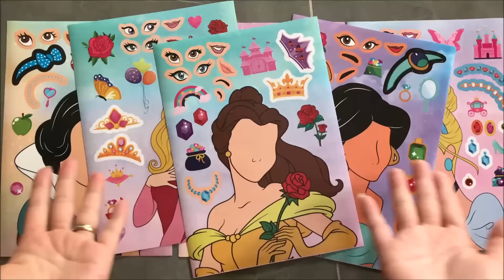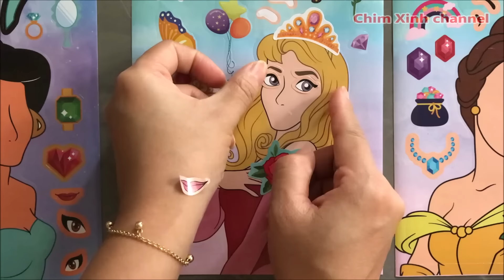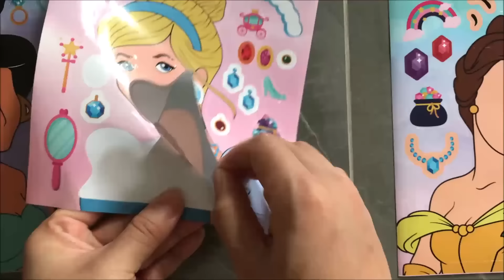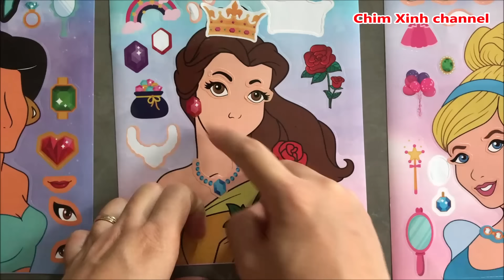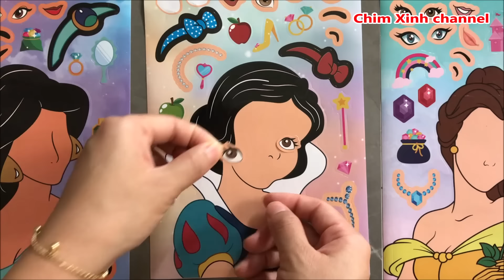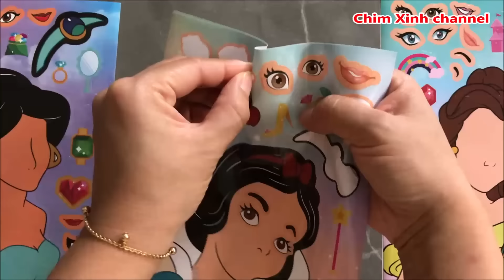Dán hình trang điểm gương mặt 6 công chúa Disney - Funny face princess sticker (Chim Xinh channel)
Dán hình trang điểm gương mặt 6 nàng công chúa Disney xinh đẹp: bạch tuyết, tiên cá, belle, aurora, jasmine, lọ lem.
Funny face princess sticker, sticker princess (Chim Xinh channel)